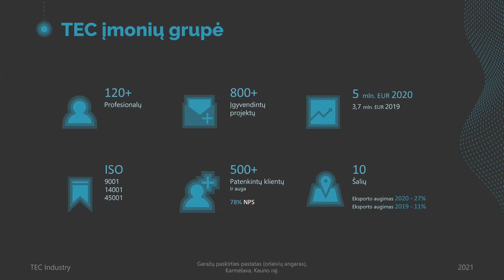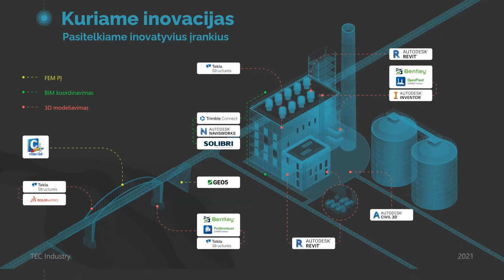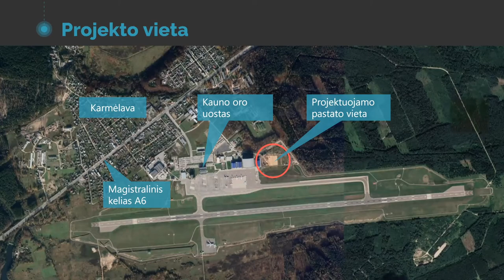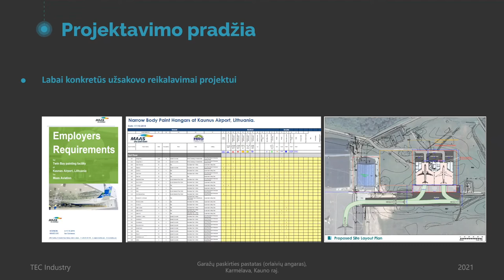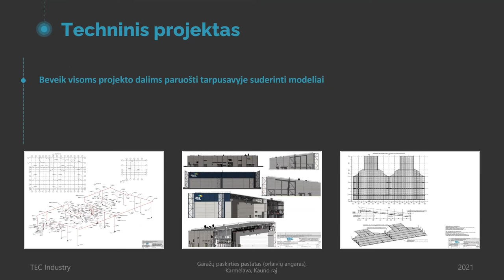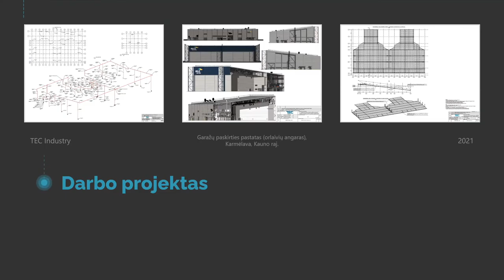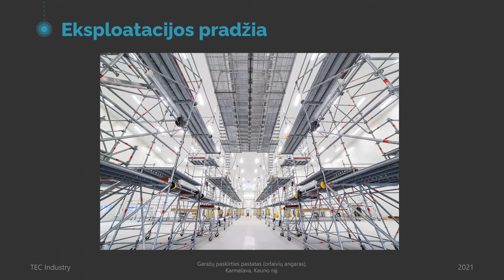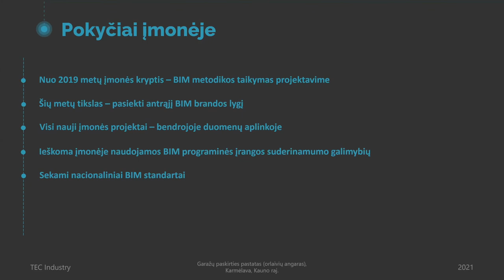TEC Industry presents MAAS Aviation project in Lithuanian BIM contest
BIM coordinator Monika Grimailaitė presents MAAS Aviation painting hangar project in Lithuanian BIM contest.